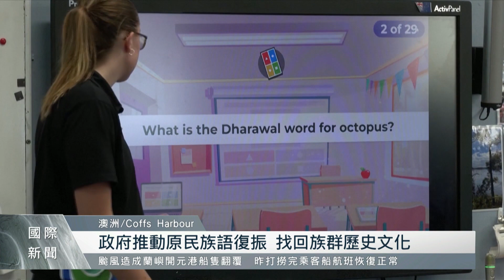澳洲新南威爾斯州 設首間族語雙語小學｜每日熱點新聞｜原住民族電視台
西方殖民文化對原住民文化的衝擊，可以說是從 澳洲雪梨 開始，不過 新南威爾斯州 開設了第一所原住民族語雙語小學，在雪梨的主流教育中，族語課程也慢慢變得普及。